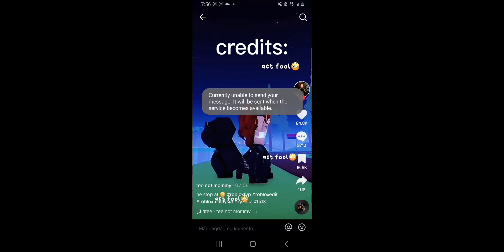act fool... Calab with my bestie @Haeli Andrews ..THIS IS A JOKE DONT HATE ME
hello me and my friend did this together